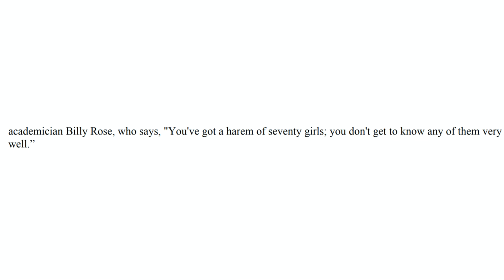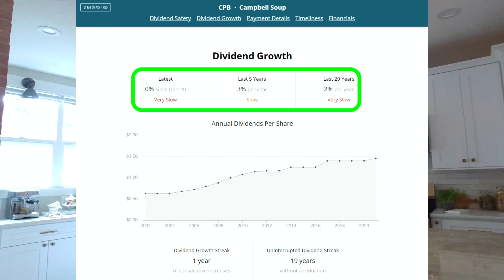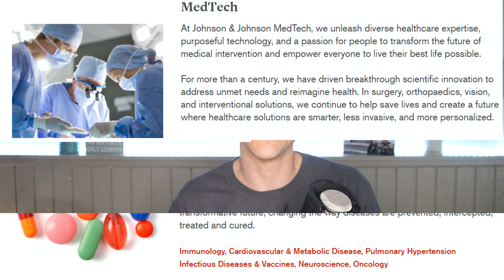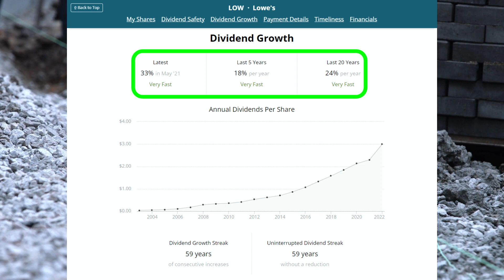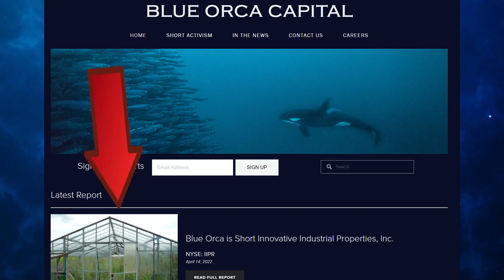I Couldn’t Take Campbells CAGR Anymore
After reading a Warren Buffett quote, I decided to drop Campbell's Soup from the portfolio. In this video I expalin why CPB was cut and the three dividend stocks we replaced it with.